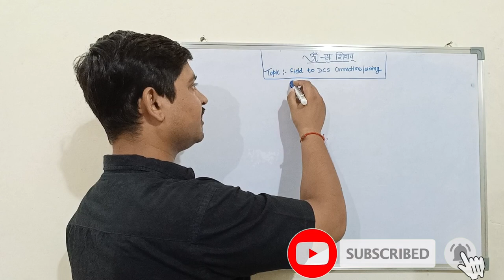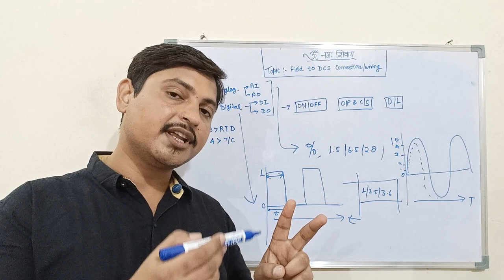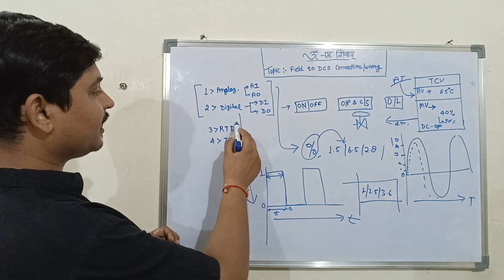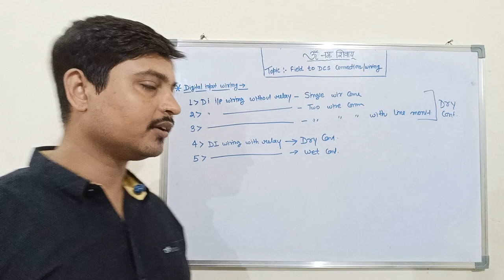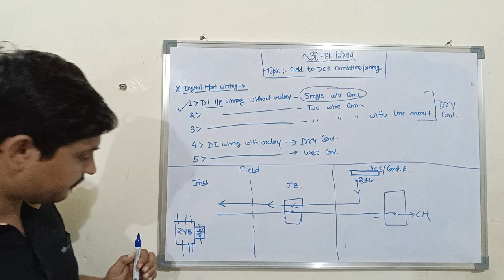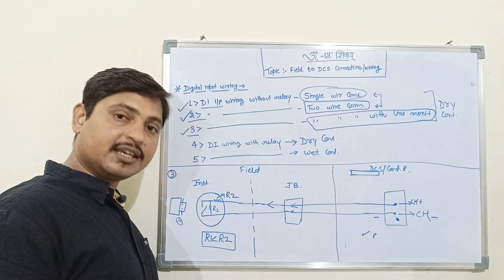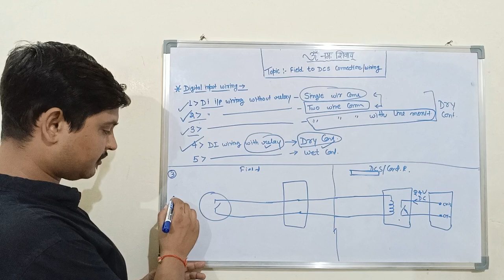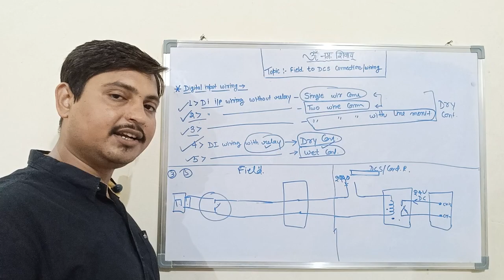Field Instrument Wiring to DCS Control Wiring Diagram Part 1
field to dcs wiring
field instrument to dcs connection
dcs wiring
field wiring
modules
signal modules
mill house automation
mill house controlling
mill house process
mill house interlock
acfc
auto cane feed controller
inhibition control
juice flow control
sugar Refinery Process
sugar Refinery
refined sugar
Pan house process
sugar pan
A B C pans
crystallization Process
Making crystals
sugar cane se sugar kaise banaye
chini mill me chini kaise banta hai
sugar mill factory
uttar Pradesh sugar mill
chini mill uttar pradesh
chini mill uttar pradesh 2023
chini mill process
chini kaise banaye
chini kaise banti hai
sugar kaise banti hai
sugar plant
sugar mill plant
Sugar Cane Process
Agriculture
Crop Production
Sugar Industry
Sugar Production
Sugar Processing
Cane Crushing
Juice Extraction
Evaporation
Crystallization
Refining
Molasses
By-Products
Renewable Resources
Sustainable Agriculture
Bioenergy
Ethanol Production
Sugar Refinery
Sucrose